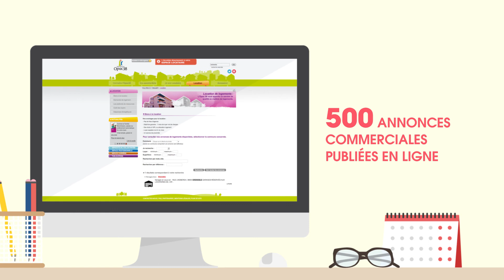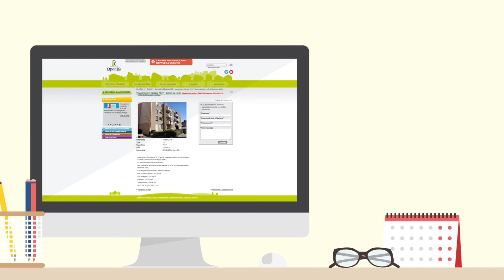Rapport d'activité 2017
Découvrez en images toutes les données clés de l'activité 2017 de l'Opac38.